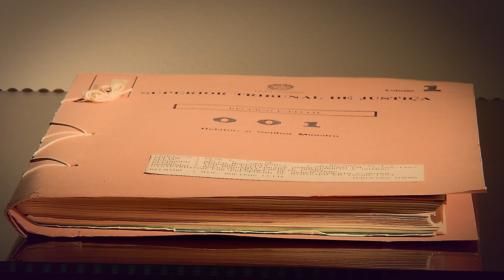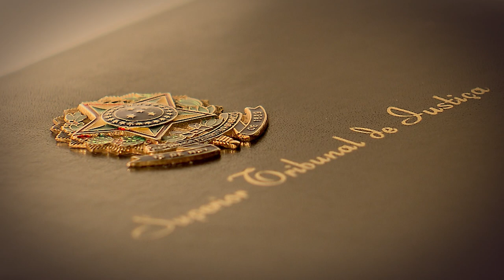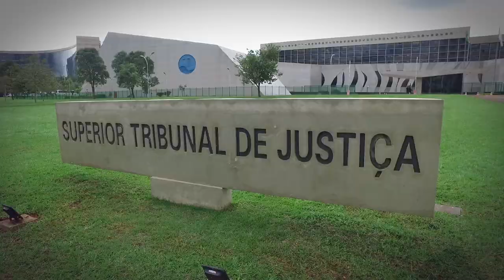30 Anos STJ - Ministro Nilson Naves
O ministro Nilson Naves, egresso do extinto Tribunal Federal de Recursos (TFR), foi o relator do primeiro processo do Superior Tribunal de Justiça.